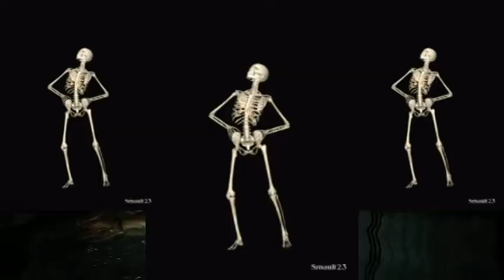the last of us part 16